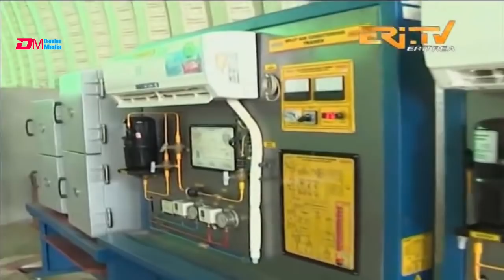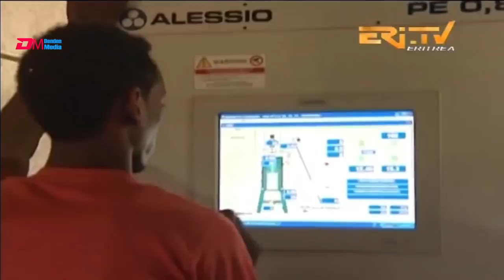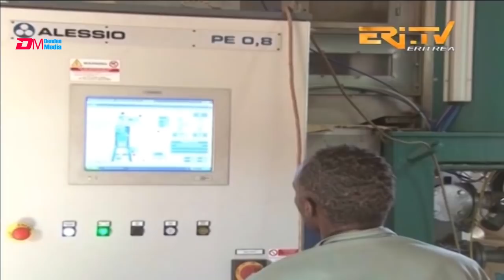መኣዝን ልምዓት፡ ፋብሪካ ሰፍነግ ኣለቡ - Alebu Wall Panel Materials Factory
ERi-TV, Eritrea - መኣዝን ልምዓት፡ ፋብሪካ ሰፍነግ ኣለቡ - Alebu Wall Panel Materials Factory